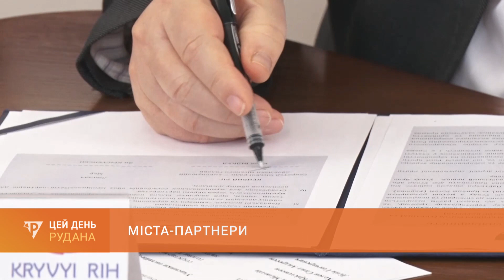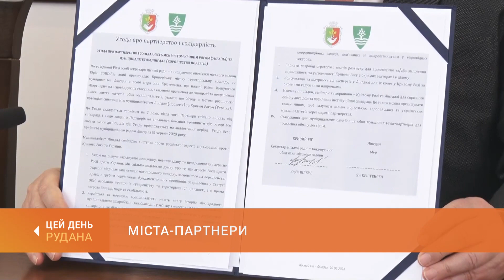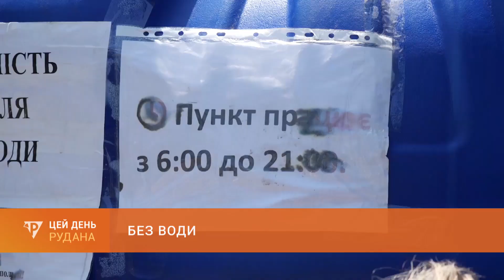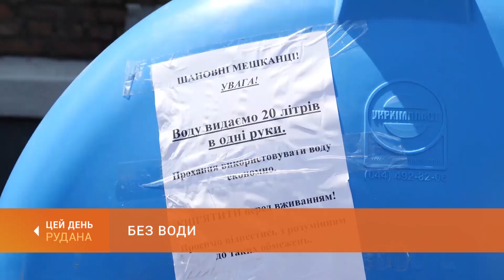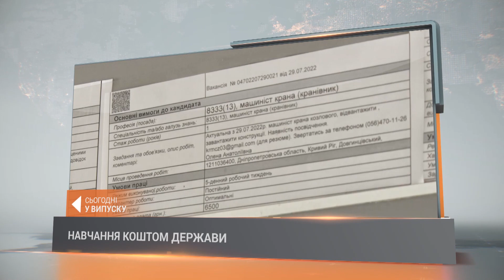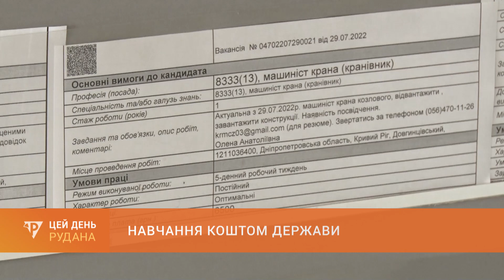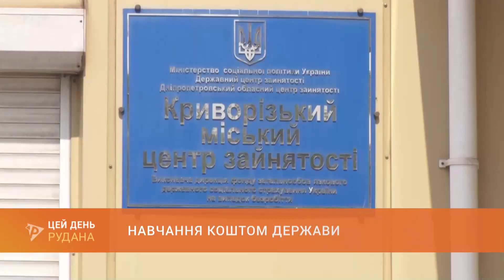«Цей День» (20.06.2023)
У випуску:
 0:00 Цей День
 1:19 Міста-партнери: сьогодні у мерії підписано партнерську угоду між муніципалітетами Кривого Рогу та норвезького Лінгдала
 5:32 Без води: як живуть мешканці Нікополя без централізованого водопостачання
11:54 На Дніпропетровщині затримали учасників організованої групи, які незаконно виробляли та реалізовували пальне на території України
14:19 Небезпечні розваги: рятувальники застерігають від екстремального купання на ставках
19:40 Період пожежної небезпеки: фахівці ДСНС нагадують про кримінальну відповідальність за навмисний підпал сухостою
21:46 Навчання коштом держави: хто може отримати ваучер служби зайнятості на здобуття освіти
24:05 Нескорений: криворіжець Олег Должок готується представити Україну на Invictus games у Дюссельдорфі
26:46 Прощання